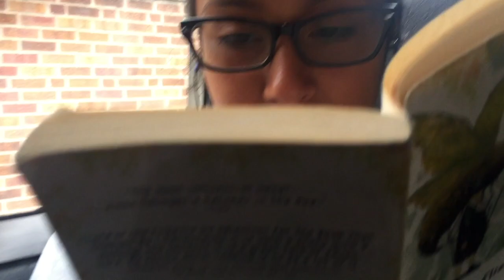Tennis Daze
Highlights for my Senior Year! First Away game of the season. These are just videos I can look back and remember. Love all

Song:
Summer by Marshmello